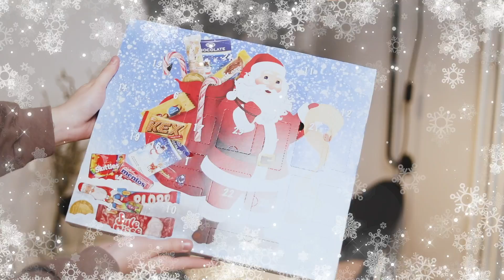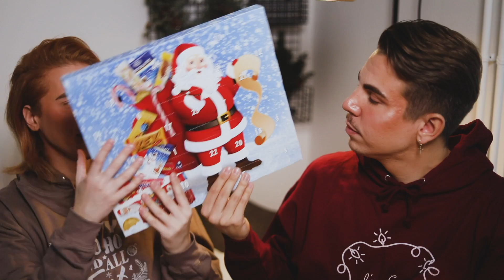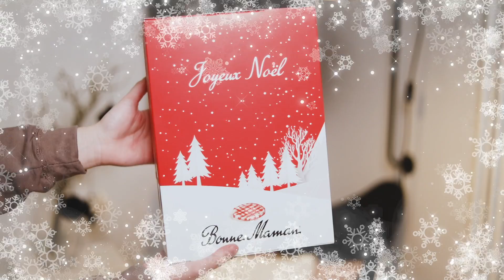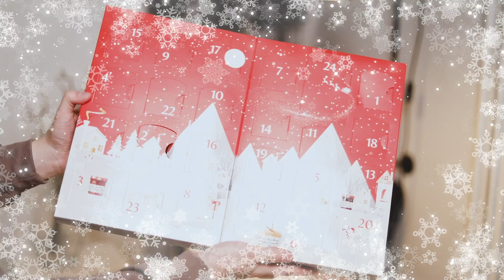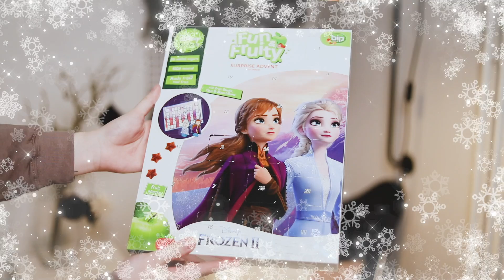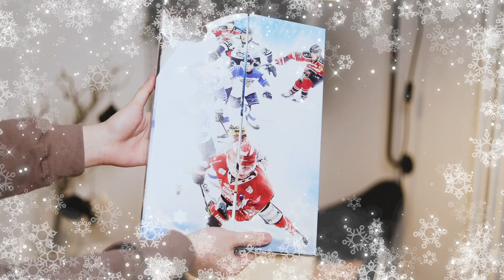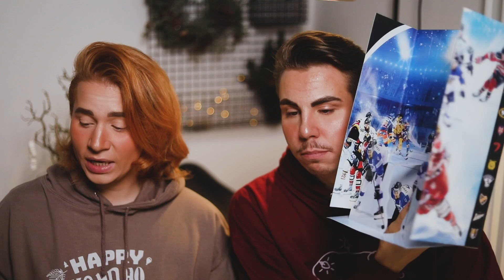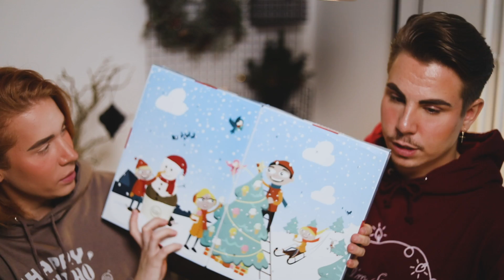TESTISSÄ JOULUKALENTERIT 2019 | naaG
Nyt on testissä uutuus joulukalenterit 2019, joihin kuuluu muun muassa keksikalenteri, jäätelökalenteri ja hillokalenteri!